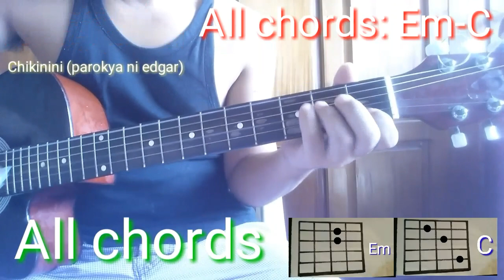Chikinini (parokya ni edgar) cover w/ guitar chords